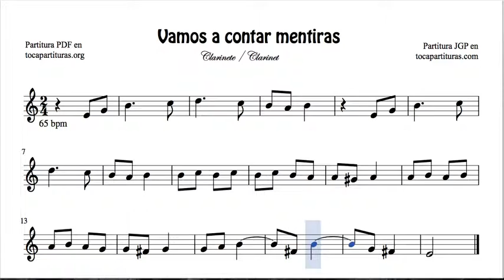Vamos a contar mentiras Sheet Music for Clarinet